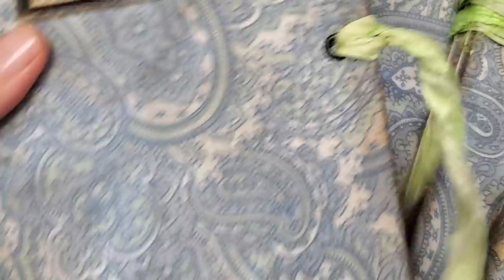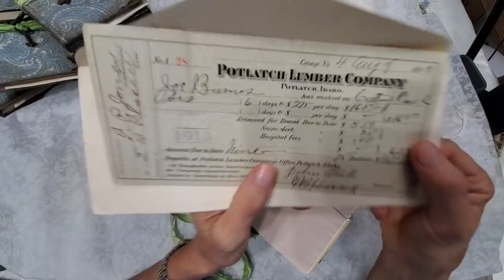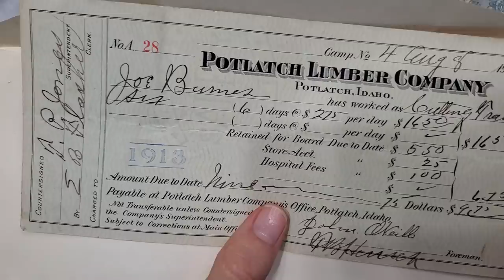Antique Blue/Vintage Style Handmade Writing Journal FOR SALE in my Etsy Shop The Paper Outpost! :)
Antique Blue/Vintage Style Handmade Writing Journal FOR SALE while supplies last! :)
The Paper Outpost Etsy Shop
This Writing Journal is in my Etsy Shop until sold out! :)

I have created eleven handmade old world charm writing journals! This handmade book is designed as a writing journal with many beautiful hand-dyed crinkly pages ready to be written on or decorated with embellishments and ephemera! This is a naked unembellished journal with plenty of pages for writing! These make a lovely gift for any occasion! They are beautiful and useful!

Style: These have an aged, weathered, grungy vintage, Victorian-style feel to them. They are soft and comfortable in the hand.
Cover: Hard Cover - Vintage blue paisley aged and distressed soft cotton fabric-covered, exposed spine, bronze metal bookplate with coffee dyed paper, 4 bronze metal book corner protectors, sari silk ribbon binding closure with gorgeous authentic vintage metal key! :)

Each Handmade Writing Journal:

- is created from a repurposed vintage book cover
- covered in aged, distressed soft blue vintage cotton fabric with a paisley print, this also lines the inside of the spine
- includes crinkly papers dyed with coffee, avocado, beet and cabbage and specialty inks as pages
- includes parchment paper, resume paper as well as pages
- includes a bronze metal bookplate with hand-dyed paper on the front cover
- includes 4 bronze metal book corner, protectors
- includes inside cover plates with vintage dictionary paper
- includes a piece of decorative writing paper with paper clip
- includes a gorgeous sewn journal card
- includes an authentic vintage envelope with paper clip
- includes an authentic antique check from 1913
- includes a pocket with journal paper with paper clip
- includes a closure made with metal eyelet and sari silk ribbon (soft green tones)
- includes an authentic vintage metal skeleton key on the binding
- the spine has been reinforced with Tyvek tape and fabric,

Book Details:
I used a set of books that were very close but not exactly the same sizes. These dimensions are approximations.
7.5- 9" x 5-6 inches
Spine 0.75-1 inch, exposed spine
2 signatures
96 pages total front and back
There is no gator-mouth, this journal rests like a regular book.
There are no permanently attached embellishments or ephemera.

Bonus Stuffed Parchment Bag plus a few extra surprise goodies!:
This crinkly bag holds treasures from the past, vintage ephemera, plus a few other goodies, a nice variety to get anyone started on decorating a book if so desired.

Shipping is free and will ship via USPS Priority Mail. :) USA shipping only.

These sets are all personally handmade by me. They were a sheer pleasure to make! Enjoy!
Many blessings to all!

EPHEMERA COLLECTIONS also known as "FUNDLES"! :) Available while supplies last! :)
For Sale in My Etsy Shop
These are hard copy actual papers mailed directly to you! :)
If you like old papers,antique/vintage,& fun papers to play within your junk journals, this is a great place to get started!
Each Ephemera Collection (Fundle) has approximately 100 pieces in it and will contain:

Sincerely,
Pam at The Paper Outpost Est. 2019